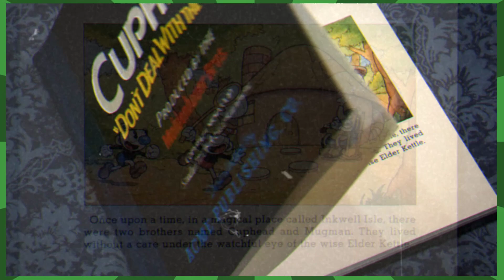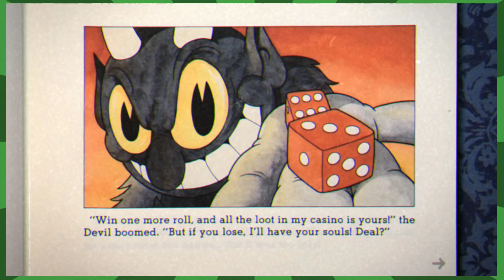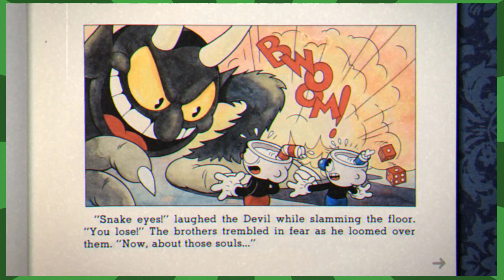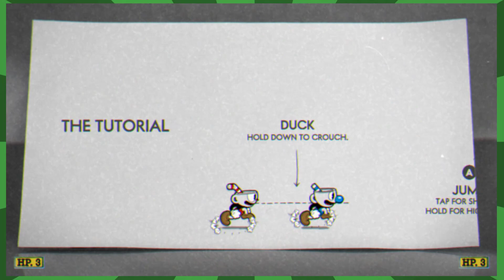Cuphead: La introducción | Los Jugadores | Ep. 1